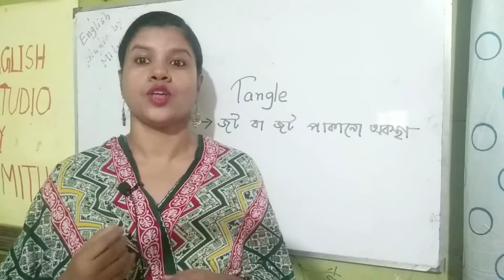Daily spoken.Tangle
কোন কিছু জট বা প্যাঁচ লাগলে কিভাবে বলবো সেটা আলোচনা করছি।